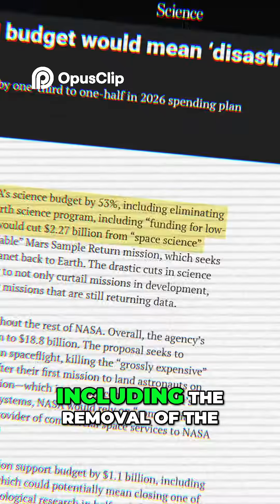Government Efficiency Is Cutting Budgets Really the Answer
🌌 Explore the Universe with Neil deGrasse Tyson! 🚀
Welcome to the ultimate space podcast hub! In this video, we dive into fascinating conversations about NASA missions, black holes, time travel, aliens, and the secrets of the cosmos — all through the mind of astrophysicist Neil deGrasse Tyson. Whether you're a space lover, science geek, or just curious about the mysteries of the universe, this is for you!

📚 Featuring highlights from interviews, space facts, and mind-blowing theories about the Big Bang, multiverse, and extraterrestrial life.